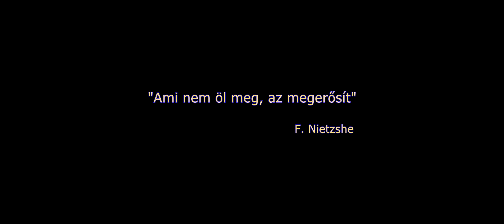LKSE 2016 Széll Péter